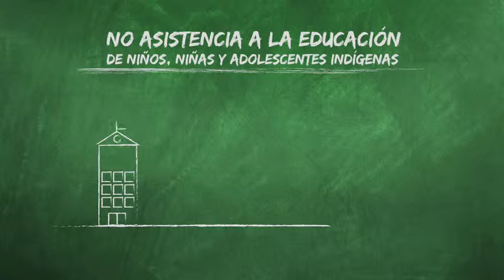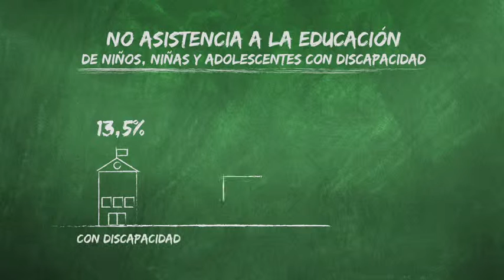Nuevo Informe del Estado de la niñez y la adolescencia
A pesar de que en el año anterior se cumplieron 25 años de adhesión de Costa Rica a la Convención Americana de Derechos Humanos (CADH), la desigualdad en educación, salud, protección y acceso a la recreación continúan afectando el desarrollo integral de los niños, niñas y adolescentes, principalmente de la población indígena y migrante. Un nuevo Informe del Estado de la niñez y la adolescencia desarrollado por la UCR muestra una vez más que falta mucho por hacer en materia de niñez y adolescencia en el país.